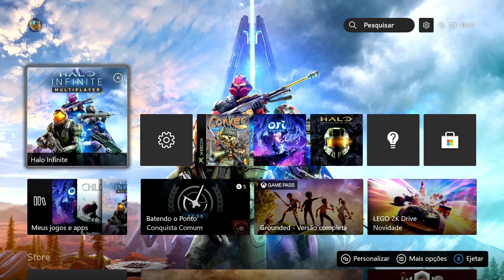Halo Infinite - Conservatório / Conservatory - 6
By Elias Cunha - TropicalAngel
PSN : TropicalAngel
Xbox Live : TropicalAngel
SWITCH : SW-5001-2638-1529